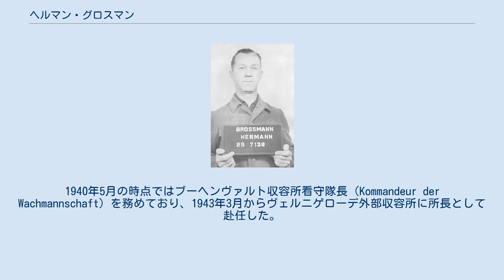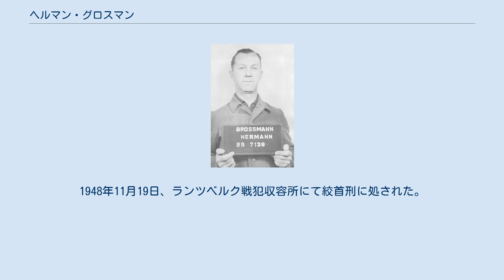ヘルマン・グロスマン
ヘルマン・グロスマン（1947年） ヘルマン・グロスマン（ドイツ語: Hermann Grossmann, 1901年7月21日 - 1948年11月19日）は、ドイツの軍人。
ナチス・ドイツの時代、親衛隊（SS)の隊員としてブーヘンヴァルト強制収容所の外部収容所（Außenlager）であるヴェルニゲローデ収容所やボーフム・フェライン収容所の所長（Lagerleiter）を務めた。
最終階級は親衛隊中尉。
 ヘルマン・グロスマンは1939年8月末からブーヘンヴァルト収容所に配属された。
1940年5月の時点ではブーヘンヴァルト収容所看守隊長（Kommandeur der Wachmannschaft）を務めており、1943年3月からヴェルニゲローデ外部収容所に所長として赴任した。
同収容所では、1938年からラウタンヴェルケン社（Rautalwerken GmbH）あるいはヴェルニッヒヴェルケ社（Wernigwerke AG）と呼ばれていた企業に対し、軍用電源機材の部品などを製造する軽金属鋳造工場の労働力として囚人を提供していた。
1944年6月、同じくブーヘンヴァルト収容所の外部収容所であるボーフム・フェライン収容所に所長として赴任し、1945年3月の収容所解放まで勤務した。
1944年12月の時点で、ボーフム・フェライン収容所には建設作業や工場労働に投入する為の収容者（主にユダヤ人）が1,600人以上収容されていた。
 敗戦後、グロスマンはブーヘンヴァルト主要裁判の一環として開かれたダッハウ裁判の中で起訴された。
グロスマンは連合国軍の捕虜を虐待・虐殺したとされ、また彼が空襲中にソ連人捕虜を射殺していたという信ぴょう性の高い目撃証言もあった。
1947年8月14日、グロスマンに対する死刑判決が下る。
1948年11月19日、ランツベルク戦犯収容所にて絞首刑に処された。